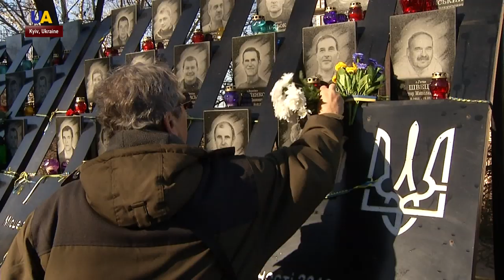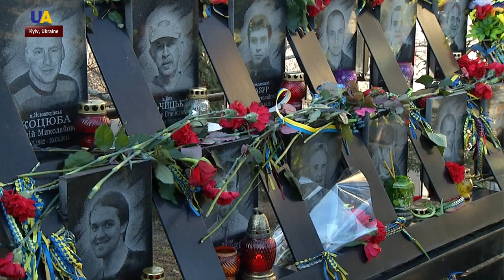Heavenly Hundred Remembered with Paper Angels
Over the entirety of the Revolution, 107 people were killed and more than 800 were injured. Hundreds of people are bringing vigil lamps, flowers and candles to the place where the heroes of the heavenly hundred were killed. People from all over Ukraine, friends and relatives came to commemorate the dead in Kyiv.